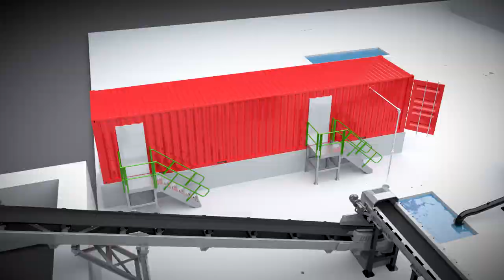Greenline Teaser Video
Greenline coming soon from Terex Washing Systems